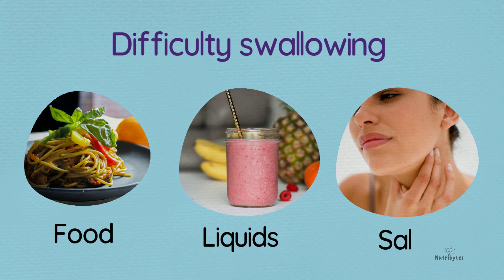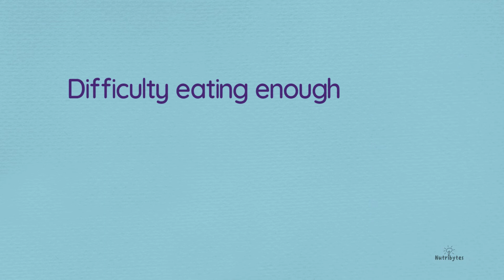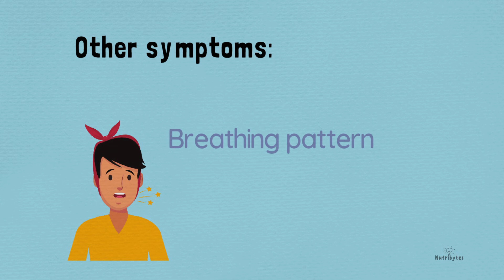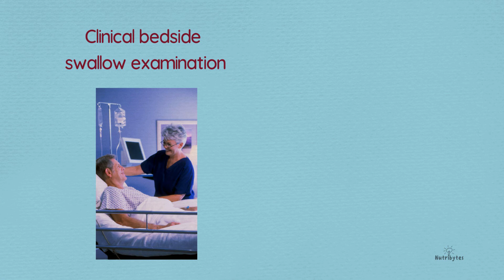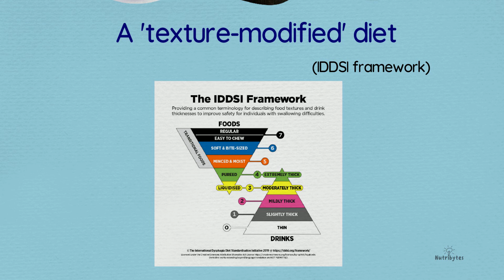Post ICU Nutrition (Part 4: Dysphagia / Swallowing Difficulties) - COVID-19 Edition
Nutrition at home after Critical Illness.

This video is produced by dietitians, qualified and regulated health professionals from the United Kingdom.

In view of the current Coronavirus (Covid-19) pandemic that we’re facing all over the world, eating well after critical illness is important to ensure you maintain strength and fitness to help your body fight infection and recover.

Eating well can be difficult, especially when faced with symptoms and side effects like fatigue, tiredness, lethargy or taste changes. In addition, it can be harder to do the cooking or shopping.

This video will describe some general dietary advice on how to eat well to help you recover after a critical illness. For individualised advice, please speak to your General Practitioner (GP), doctor or a dietitian.

This patient video has been produced with the support of an educational grant from Nutrinovo, manufacturers of ProSource clinical nutrition products. The company has had no involvement or influence on the content of the video.

Help us evaluate our video by filling out the tool here! Stand a chance to win a £25 Amazon voucher by telling us what you think.